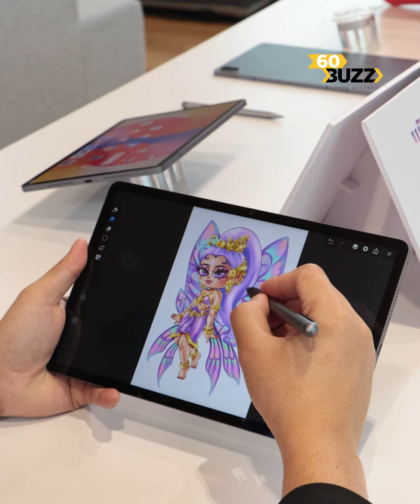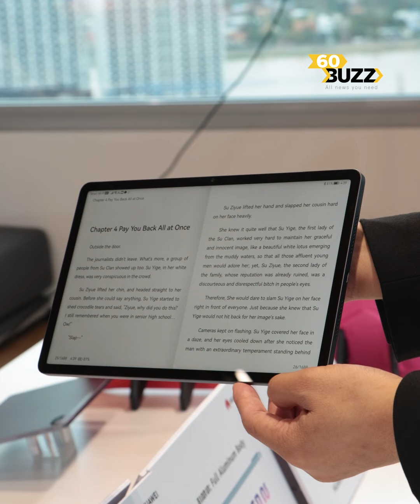ថេប្លេតស៊េរីថ្មី HUAWEI MatePad SE 11 តម្លៃចាប់ពី 179$ ប្រើស៊ីមកាតខល ចេញចូល រូបរាងប្រណីត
ក្រុមហ៊ុនហួវៃ បានសម្ពោធលក់ផ្លូវការនូវ ថេប្លេតសេរីថ្មី Huawei MatePad SE 11 បំពាក់ Specs ធំ តម្លៃល្អបំផុត ប្រើស៊ីមកាតខលចេញចូល សេវ៉ាអ៊ីនធឺណេតខ្លាំង រូបរាងប្រណិតតួអាលុយមីញ៉ូមរឹងមាំ អេក្រង់ការពារភ្នែកទំហំធំ 11 អ៊ីញ កម្រិតពណ៍ធម្មជាតិ 100% sRGB , ប្រើប្រាស់ Original Huawei M-pen Lite ថែមការដូរសរុបទឹកប្រាក់លើសពី $59 ដែលមានតម្លៃលក់លើទីផ្សារចាប់ពី 179$  ឡើងទៅ។